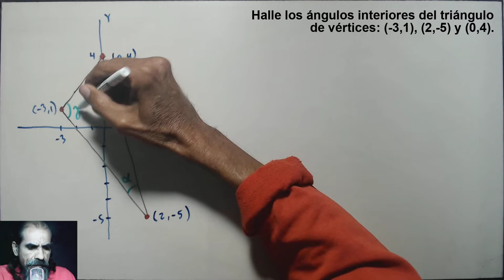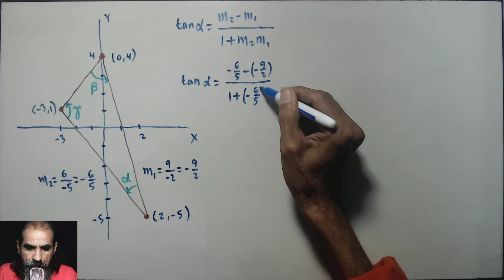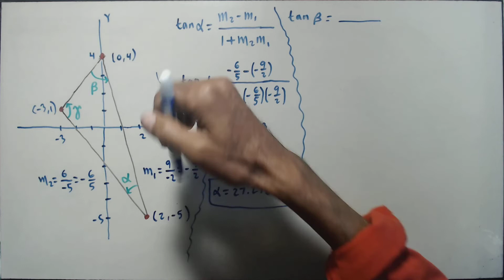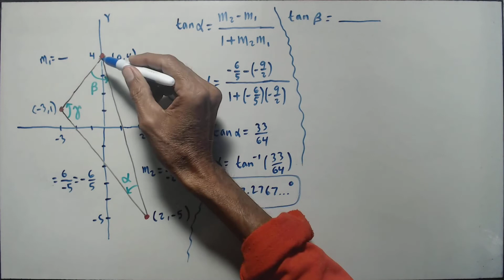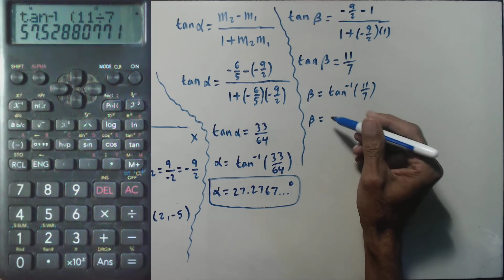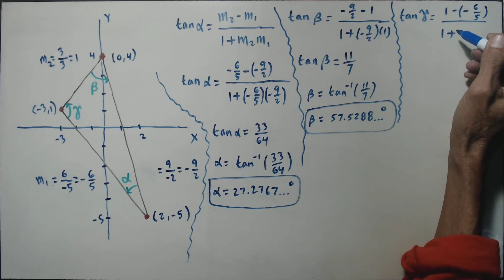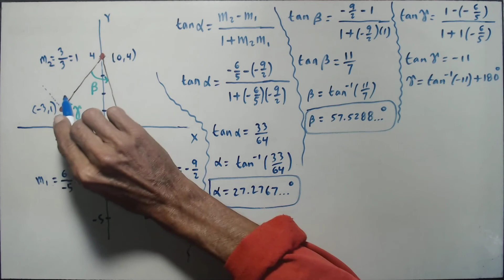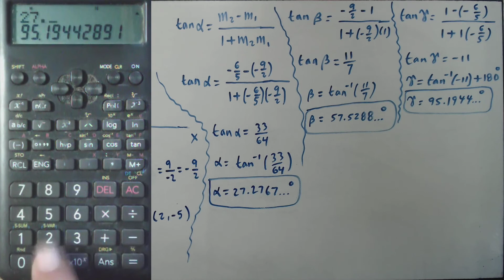angulo de dos rectas clase 8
Halle los ángulos interiores del triángulo de vértices: (-3,1), (2,-5) y (0,4).